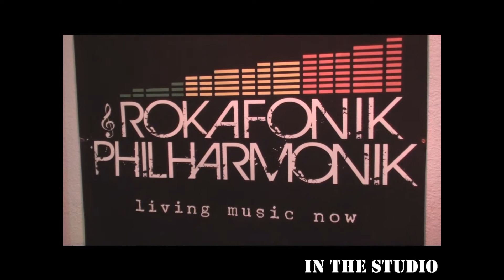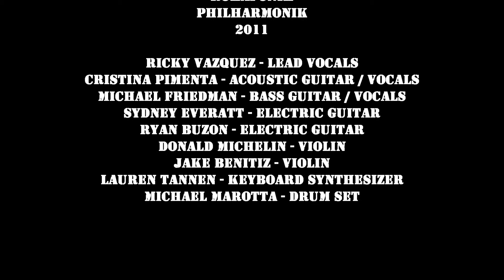ROKAFONIK PHILHARMONIK 2011 WOULD.wmv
ROKAFONIK  PHILHARMONIK performing WOULD? in the studio